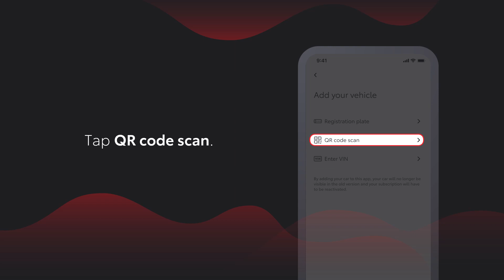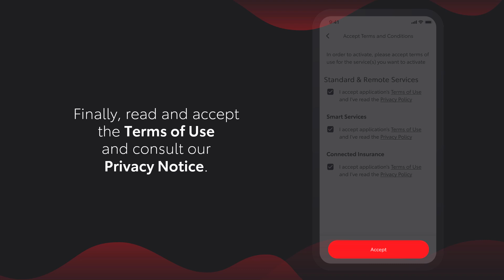MyToyota app: Setting up using QR Code